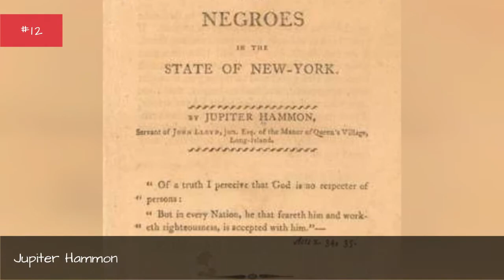The Best African American Poets Of All Time 💚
Who are the best African American poets? This list includes great African American poets such as Maya Angelou, Langston Hughes, James Baldwin, and Gwendolyn Brooks. The male and female African American poets on this list have left their mark on the world of poetry, and are still contributing to the genre today.Written works have the ability to make us feel. They make us want to believe, be inspired, and live vicariously through the stories on the page. Whether short or long form, poetry is often illusory, and full of rich imagery or hidden meaning. It is these elements which provoke readers to dig deeper. The best poems and poets are read throughout the ages. They are passed from generation to generation and taught throughout school to young students. Poets and their poetry have the ability to take readers places and into worlds never imagined. Poets can often be tortured souls or great thinkers who allow readers a new view on the world. These greatest African American poets provide the kind of emotional connection to the written word that few can. Vote up the best African American poets on the list below, or add a poet of African American descent who is truly great, but not already on the list.Photo: Wikimedia Commons/CC-BY...more
0:00 - Intro
0:00:08 - Quincy Troupe
0:00:15 - Arna Bontemps
0:00:22 - James Emanuel
0:00:29 - Sterling Allen Brown
0:00:36 - Lorna Dee Cervantes
0:00:43 - Yusef Komunyakaa
0:00:50 - Alice Walker
0:00:57 - Paul Laurence Dunbar
0:01:04 - Sherley Anne Williams
0:01:11 - Wanda Phipps
0:01:18 - Etheridge Knight
0:01:25 - James Weldon Johnson
0:01:32 - Countee Cullen
0:01:39 - Terrance Hayes
0:01:46 - Claude McKay
0:01:53 - Jupiter Hammon
0:02:00 - Rita Dove
0:02:07 - Robert Hayden
0:02:14 - Audre Lorde
0:02:21 - Amiri Baraka
0:02:28 - Lucille Clifton
0:02:35 - Natasha Trethewey
0:02:42 - Phillis Wheatley
0:02:49 - James Baldwin
0:02:56 - Gwendolyn Brooks
0:03:03 - Maya Angelou
0:03:10 - Langston Hughes